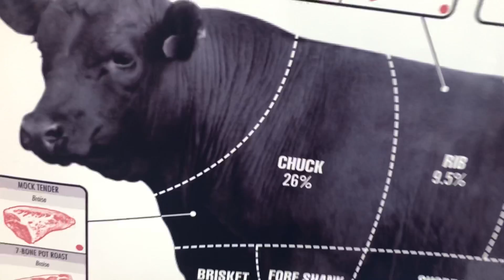Jason Schmick: Cutting Korean Style Short Ribs!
Today we are cutting Korean Style Short Ribs at Schmick’s Market!